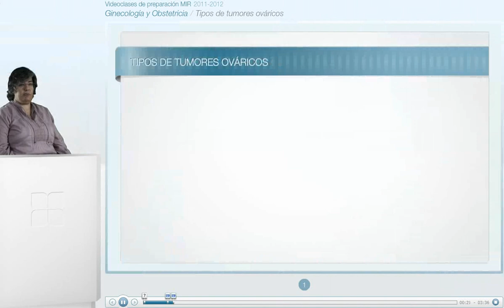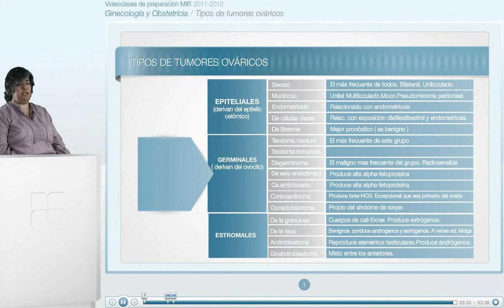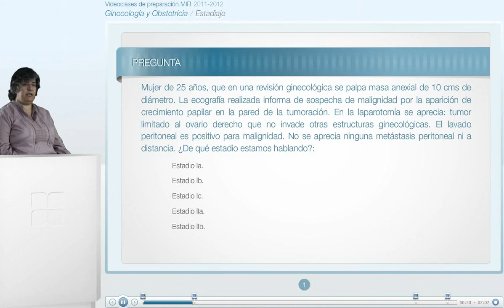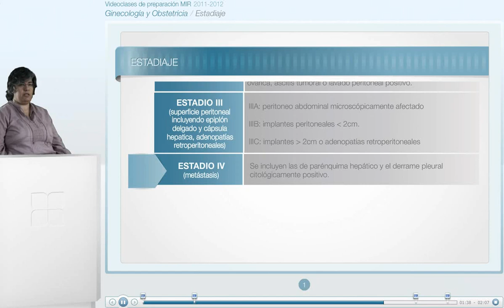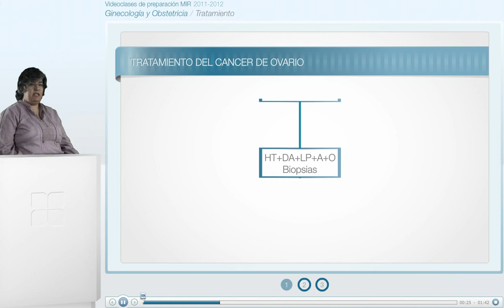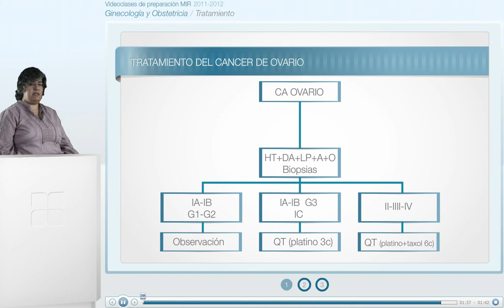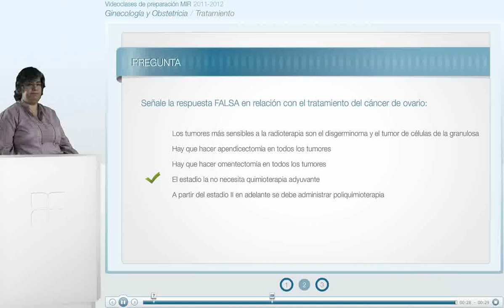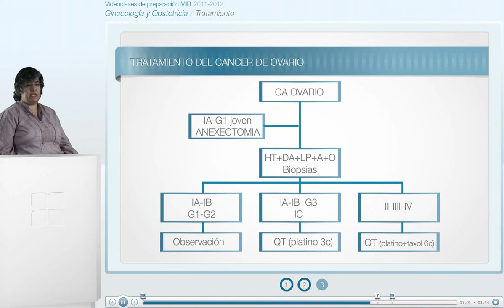CT vuelta 1 ginecobstetricia - 24 CANCER DE OVARIO